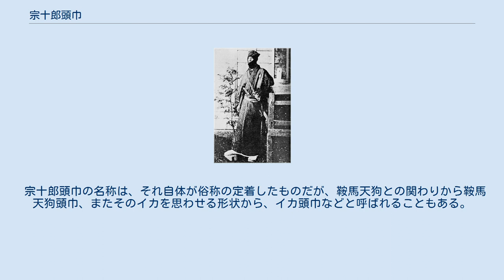宗十郎頭巾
若き日の陸奥宗光 微行のための宗十郎頭巾を着用した姿をあえて写真に納めるところが、いかにも「融通変化の才に富める自由自在な人物」といわれた陸奥らしい。
 宗十郎頭巾（そうじゅうろう ずきん）は、江戸時代、主に武家の男性が用いた頭巾の一種。
 「宗十郎頭巾」の起源と語源は、寛政8年正月（1736年2月）江戸桐座で初代並木五瓶作『隅田春妓女容性』（すだのはる げいしゃ かたぎ、通称「梅の由兵衛」）が初演された際、主役の侠客・梅の由兵衛をつとめた初代澤村宗十郎が、その男伊達を演出するために考案した頭巾にある。
当初は「茶の錣頭巾」（ちゃのしころずきん）などとよばれたが、この演目が大当たりとなり、以後宗十郎代々がこれをお家芸としたことから、この主人公のトレードマークである「頭巾」と「宗十郎」の名が不可分のものとして定着した。
 形状は宗匠頭巾のように1枚の布で頭部を覆うものだが、「錣」（しころ）という額の上に大きな菱形の飾り布がついているのが特徴である。
口元から顎を覆う横布は、顎の下に引下げて顔を顕わにすることもできる構造になっている。
色は黒、茶、紺などの地味な系統が多い。
 宗十郎頭巾は、主に武家の落ちついた年配の男性が微行の際に用いることが多かった。
文久元年（1861年）に坂本龍馬が、京都にいた初恋の相手といわれる平井加尾に送った有名な書簡の中にも、脱藩後は加尾に男装をさせて一緒に勤王活動をしようと、宗十郎頭巾を用意するよう指図しており、この頭巾の印象が当時どのようなものだったのかが窺える。
 先づ〃〃御無事とぞんじ上候。
天下の時勢切迫致し候に付、 　一、高マチ袴 　一、ブツサキ羽織 　一、宗十郞頭巾 　外に細き大小一腰各々一ツ、御用意あり度存上候。
 　　　　　九月十三日　　　　　坂本龍馬 　　　平井かほどの 嵐寛寿郎の鞍馬天狗 『御存知鞍馬天狗 宗十郎頭巾』（新興キネマ、1936年）のスタジオスチルより。
 『梅の由兵衛』のほかにも、『青砥稿花紅彩画』（白浪五人男）の二幕目「雪の下浜松屋の場」で謎の武士・玉島逸当実ハ盗賊首領・日本駄右衛門が着用しているものや、『三人吉三巴白浪』（三人吉三）の二幕目「本所お竹蔵の場」でお坊吉三がかぶっているものなどが、歌舞伎に登場する宗十郎頭巾として特に名高い。
 しかし、宗十郎頭巾の名を一般家庭にまで広めたのは『鞍馬天狗』だった。
昭和10年（1935年）に大佛次郎が発表したシリーズ第18作の小説『宗十郎頭巾』とそれを原作とした昭和11年（1936年）公開の新興キネマ映画『御存知鞍馬天狗 宗十郎頭巾』はどちらも大ヒットとなり、特に映画のなかで主演の嵐寛寿郎が見せた鞍馬天狗の姿は不動のイメージとして以後定着するにいたった。
 鞍馬天狗の宗十郎頭巾は、微行のためというよりも、むしろ逆に目立った活躍をするためにあえてその正体を隠すという設定によるものだが、同シリーズが子供たちのあいだで絶大な人気を確立するに及んで、この「宗十郎頭巾で正体を隠した白塗りの正義の味方」という関係がひとつの構図として定着していった。
 当時チャンバラ遊びで正義の味方といえば鞍馬天狗だった。
その鞍馬天狗に扮するために、子供たちは風呂敷を使って宗十郎頭巾をこしらえたが、どうしてもうまく出来ないのが錣だった。
宗十郎頭巾は1枚の布でできているわけではなく、錣の部分は別に縫い合わせてある。
したがってこれを1枚の風呂敷で真似るというのはそもそも無理な話で、逆に泥棒の頬っ被りのようなものになってしまうのが常だった。
こうして宗十郎頭巾は、ますます子供たちの憧憬の的となっていったのである。
 宗十郎頭巾の名称は、それ自体が俗称の定着したものだが、鞍馬天狗との関わりから鞍馬天狗頭巾、またそのイカを思わせる形状から、イカ頭巾などと呼ばれることもある。